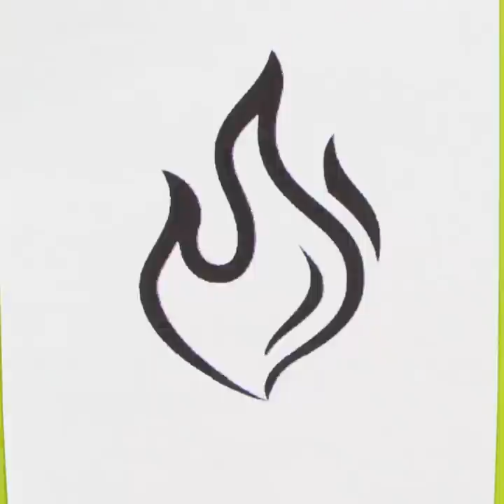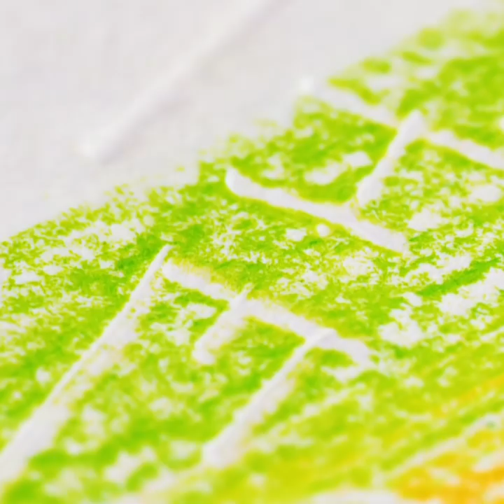ART TECHNIQUES to help you create a real masterpieces || Drawing hacks, painting ideas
Timestamps:
0:08 Syringe hack
1:36 Straight line
2:55 Water painting
4:03 Chalk technique
5:07 Huge street art